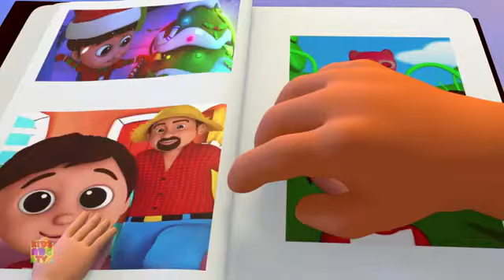Grandpa song Nursery Rhymes And kids song .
Grandpa Song Nursery Rhymes And Kids Songs Cartoon Videos for Kids.